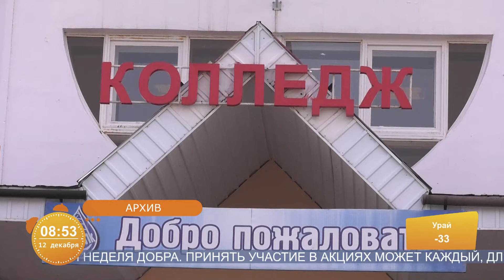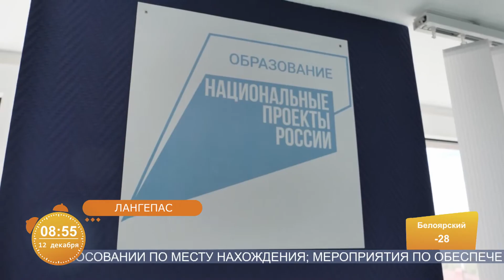В Югре набирает обороты проект «Учим дома»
Рубрика «Югра в деталях». Автор - Сара Тураева.